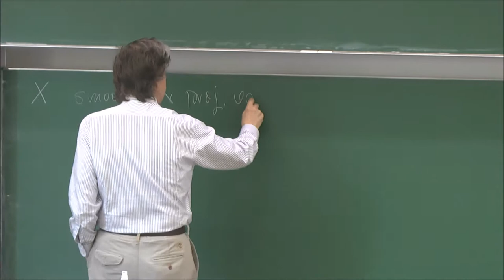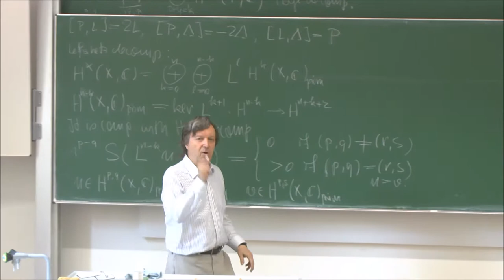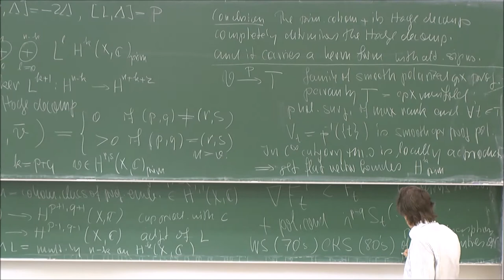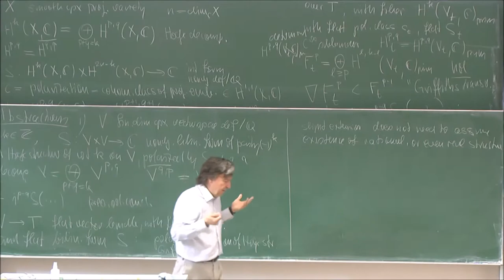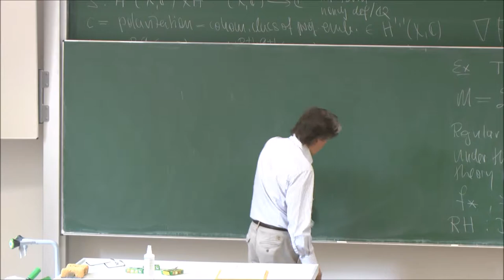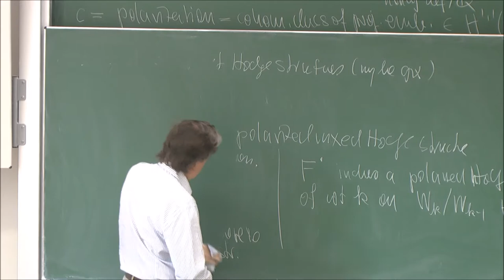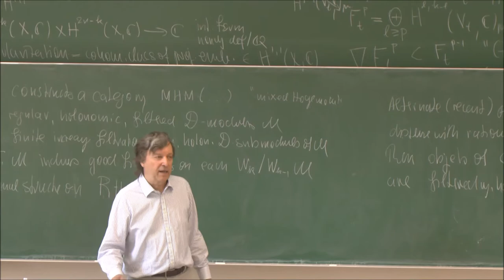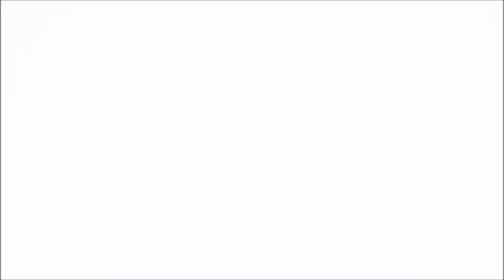Hodge theory and unitary representations of reductive Lie groups II - Wilfried Schmid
Conference  -  June 16-18, 2014

  Hodge theory and unitary representations of reductive Lie groups

Held at Jacobs University Bremen
Organizers:
Alan Huckleberry
    Ruhr-Universität Bochum
    Jacobs University Bremen
Ivan Penkov
    Jacobs University Bremen